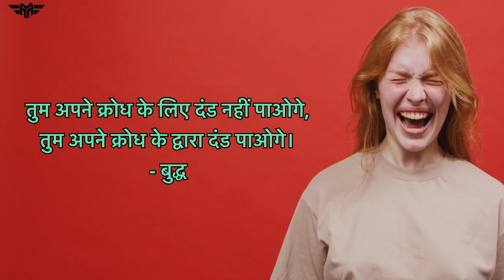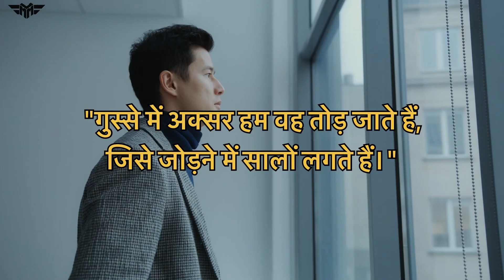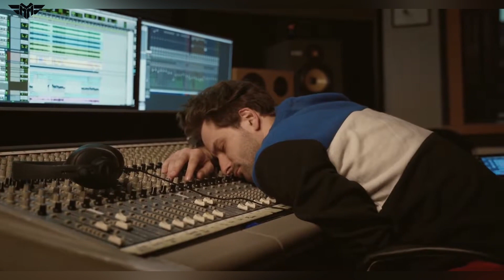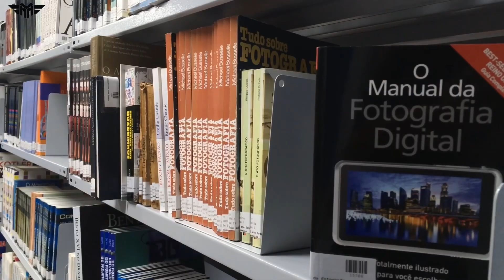How to Control ANGER ? - गुस्सा कंट्रोल करने के 8 तरीके - Motivational Speech Video